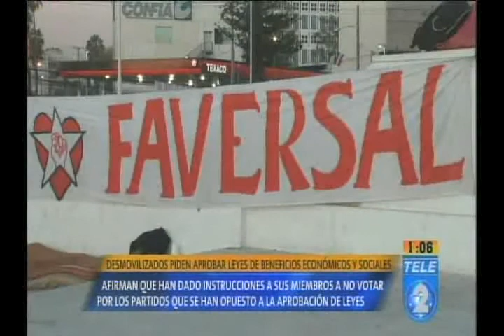Desmovilizados piden aprobar leyes de beneficios económicos y sociales